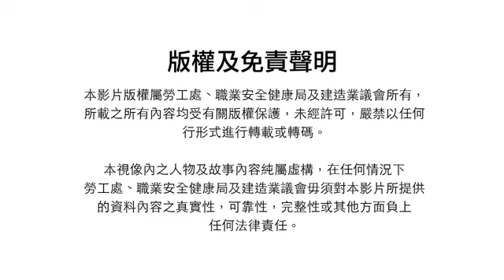防火安全 油漆易燃液體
One Picture better than a thousand words,
We hope using this way could enhance the safety awareness in your mind.

欲在諸般萬字教材裡，
簡明扼要地
分享知識，
提升意識。

安全，
不但在乎，可不可能，
更在乎是，值不值得。